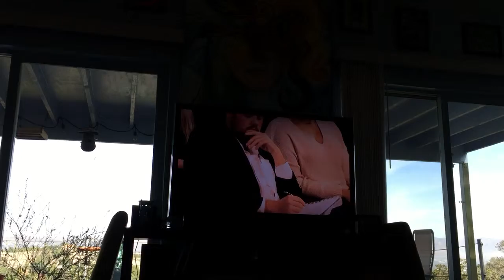Getting through writing blocks and taking your time developing yourself art.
Filmed at JoyHouse8 Retreat Center in Woodland Hills, Ca.
Video by kaalomai(c)2015
@kaalomai  FB.instagram.youtube.twitter.linkedin.gmail.etsykaalomai.com